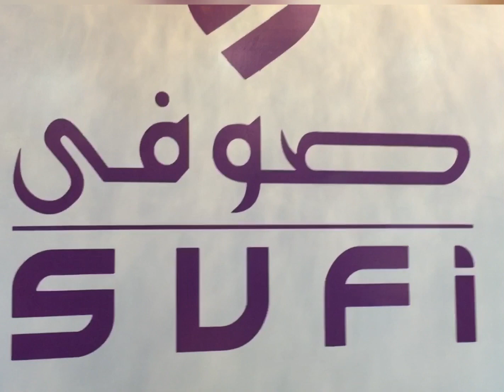Eid Collection by Sufi Life style.My17 No Vlog.🥰🥰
Hey guys assalamualikum.I hope apnara sobai valo and susto asan.apnader valovasay amra valo asi.So guys,This is my17th   No Riding  vlog.Ajkar video ar topic and Thumbnail daka already vuja giasan.So I hope apnara ai video ta daka enjoy korban.jani ai video ta onak vultruti takta para ajjono amra sorry.amader video sob somoy qualityfull video upload korar chasta korbo.amader video ta rider hisaba takba (1)Mohammed Mortuza
(2)Mohammed Ibrahim hosaain
(3)Adnan Ahmed
I hope you are always supporting us.
And
So guys,sobai valo takban susto takban and amader jonno basi basi kora doha korban.
Dekha hoccha next video ta
Allahhafez.